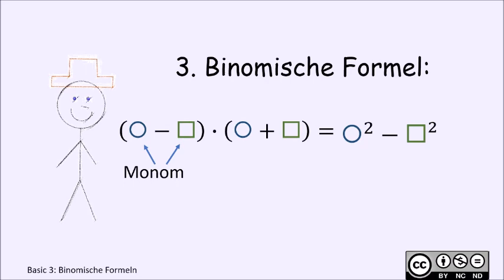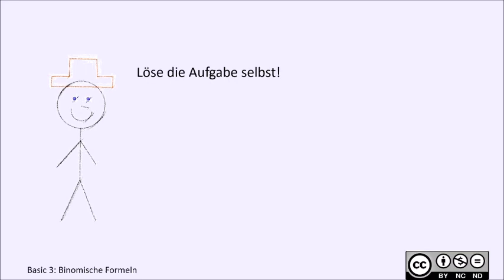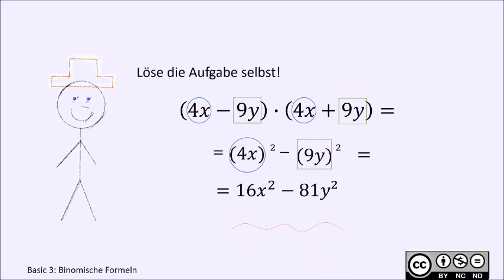Binomische Formeln BASIC Teil 3